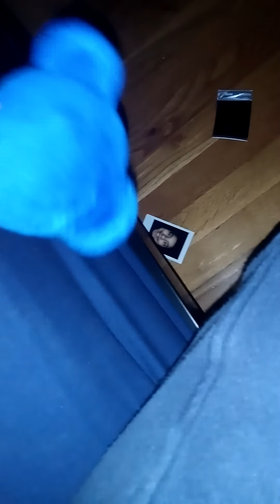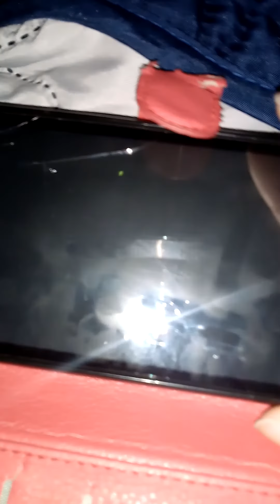Curse of The TAILS DOLL PT 2 AAAAAA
Spooky adventure